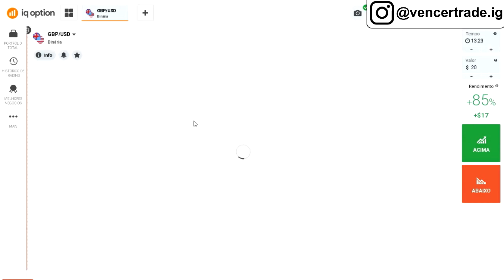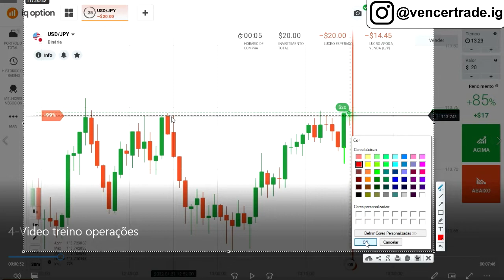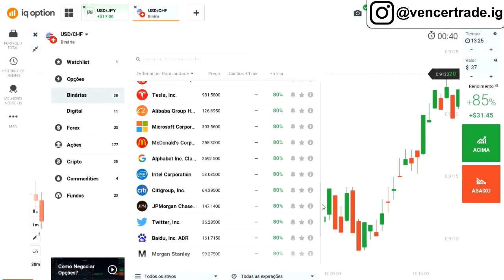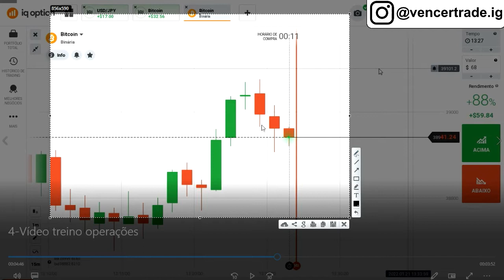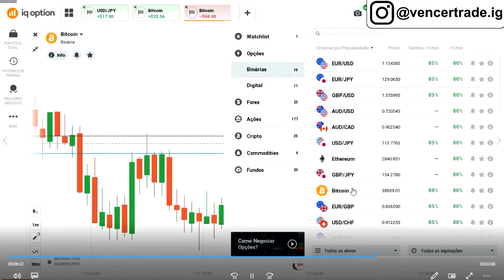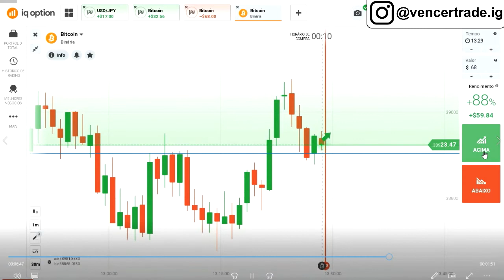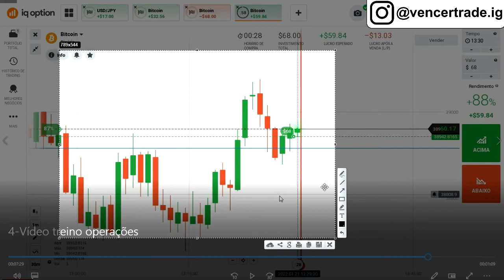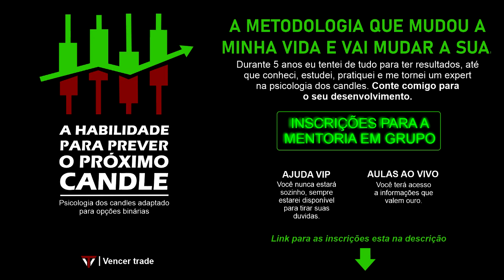Era só para explicar as operações, acabei dando uma aula | Psicologia das velas, Opções binárias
[PARA MAIS INFORMAÇÃO E INSCRIÇÃO NA MENTORIA CLICA NO LINK ABAIXO]